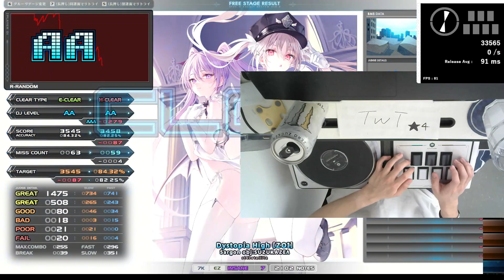sl4 Dystopia High [ZOI] HARD CLEAR｜発狂BMS